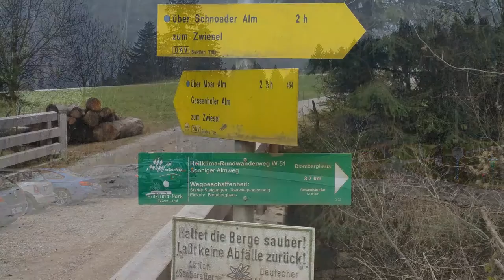2016 12 04 Bergwanderung Zwiesel